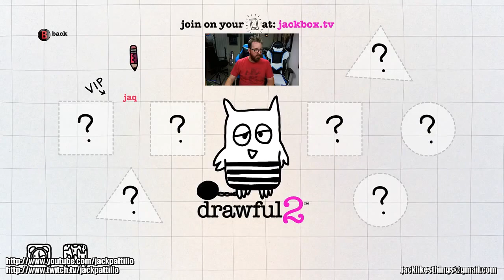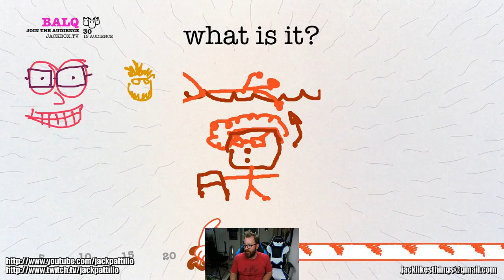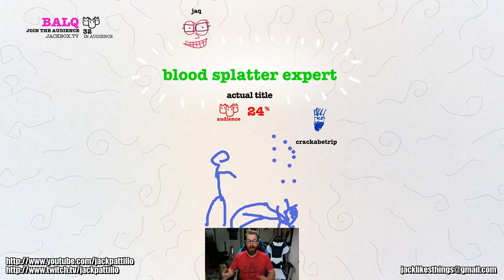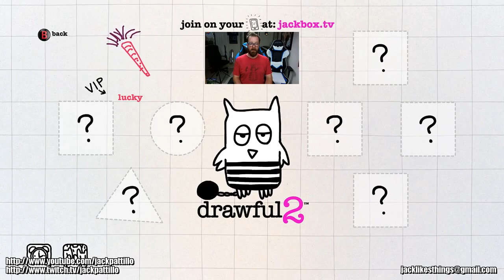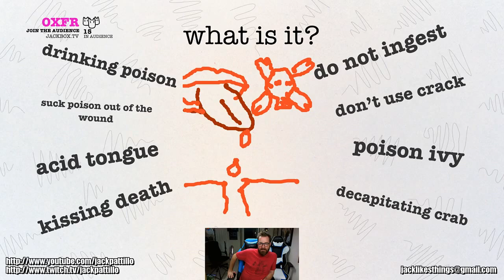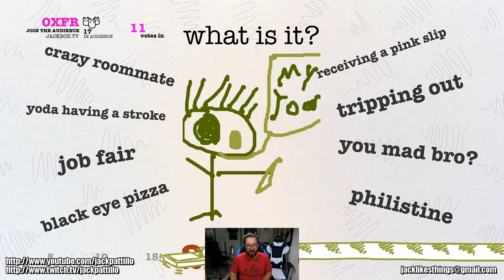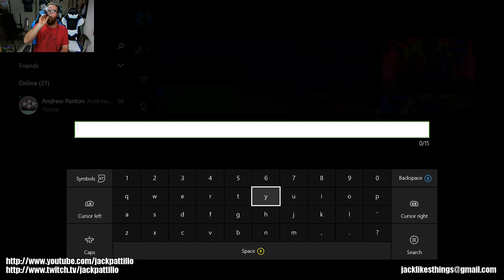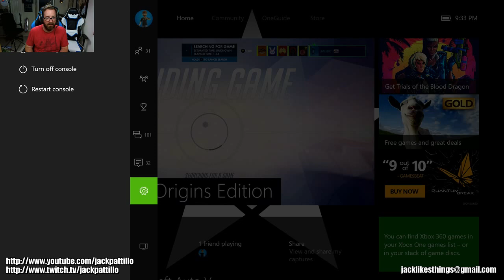Warden Thwednesday from June 23rd, 2016!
Our Warden Wednesday was cut short, so we did another one on the 23rd of June! Join Jack in this full stream as he plays Drawful 2, Overwatch, and Party Hard with the Wardens!